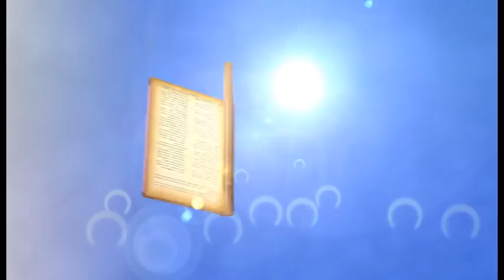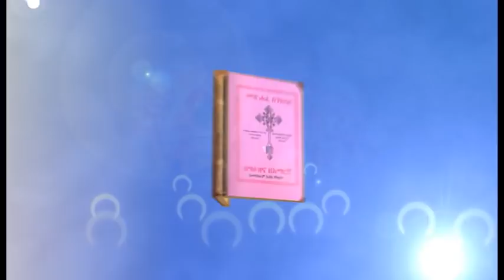MK TV ስንክሳር ዘወርኃ ኅዳር ፳፮